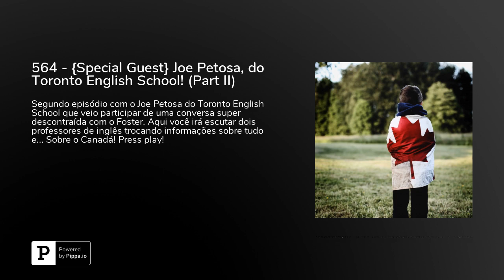564 - {Special Guest} Joe Petosa, do Toronto English School! (Part II)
Segundo episódio com o Joe Petosa do Toronto English School que veio participar de uma conversa super descontraída com o Foster. Aqui você irá escutar dois professores de inglês trocando informações sobre tudo e... Sobre o Canadá! Press play!Se quiser saber mais sobre os nossos produtos e cursos, acesse o e encontre todas as informações!Saiba mais sobre&nbsp;Toronto English School&nbsp;acessando o site:&nbsp;

Para ganhar uma aula totalmente grátis pelo&nbsp;Cambly&nbsp;é só baixar o aplicativo ou ir diretamente para o site. Ao finalizar a sua inscrição não se esqueça de colocar o cupom&nbsp;inglesnuecrupodcast.** Acesse agora para usar o código!Baixe o&nbsp;App do Cambly para iPhone.Baixe o&nbsp;App do Cambly para Android&nbsp;